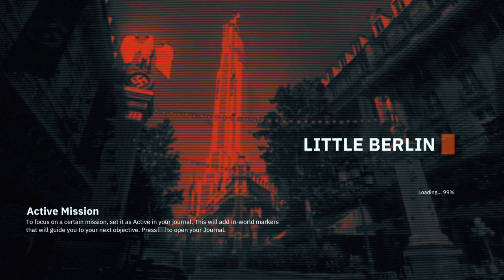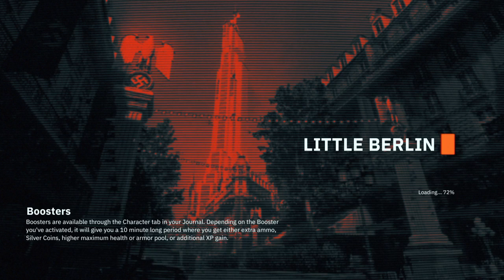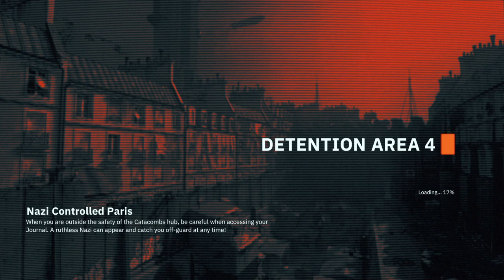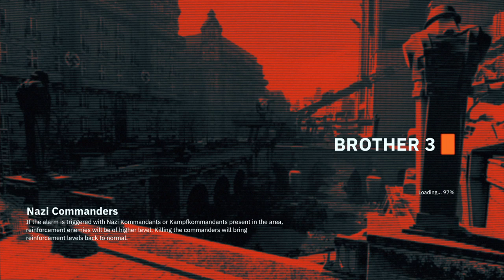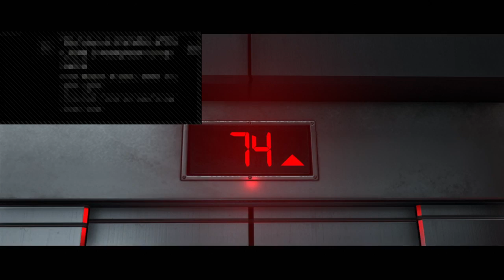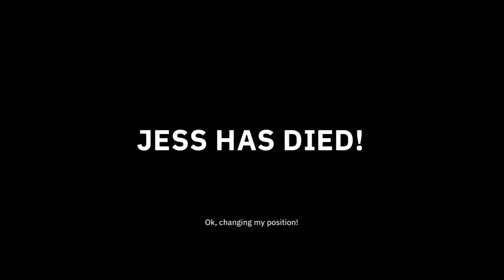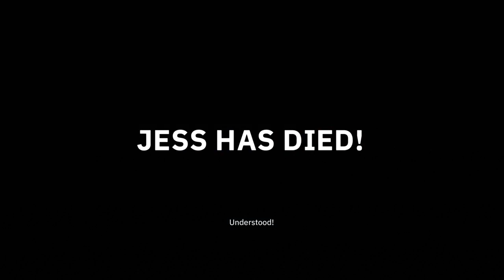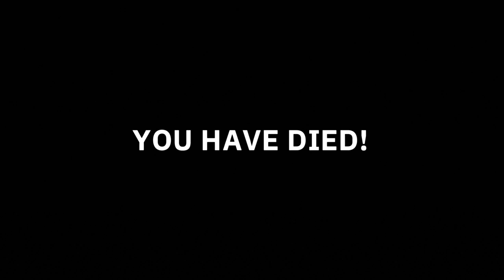Let's Stream - Wolfenstein: YoungBlood (Part 02)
Warning: Uncut and Uncensored Live Stream
There are moments of fun in this game, but we really were getting annoyed with the way it was setup and the spongeiness of the enemies.
Lots of swearing as we try and beat the final boss